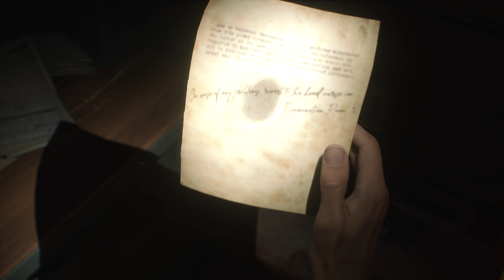PURTROPPO INIZIAMO L'OSPEDALE!!! #9-SILENT HILL 2 GAMEPLAY ITA PLAYSTATION 5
Continuiamo la nostra avventura esplorando un posto nuovo 😭😭😭